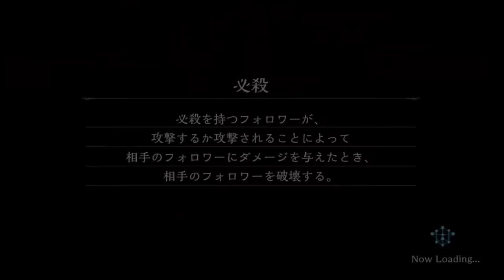ついに来た！「2pick」モード。ヴァンプで行ったるわｗｗｗ【シャドウバース】